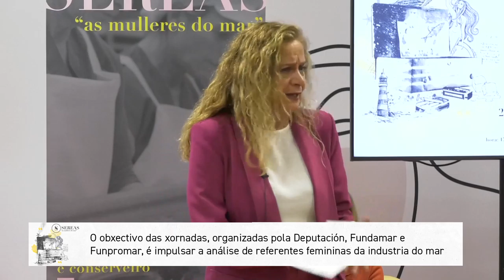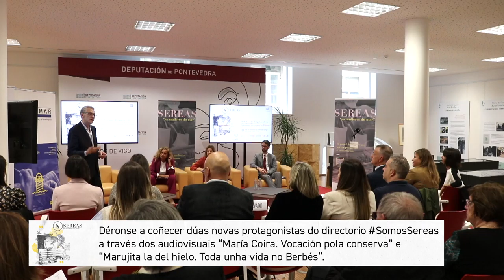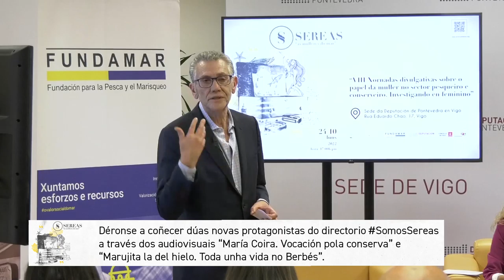VIII Xornadas Divulgativas sobre o papel da muller no sector pesqueiro e conserveiro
A presidenta Carmela Silva participa na inauguración das VIII Xornadas Divulgativas de Fundamar e Funpromar sobre o papel da muller no sector pesqueiro e conserveiro.
Durante o encontro proxectouse “Llauger en feminino”, o estudo de Sara Valcárcel no marco da ‘I Estadía Sereas 2022’, posta en marcha polas fundacións e a Deputación para impulsar a análise de referentes femininas da industria do mar na provincia